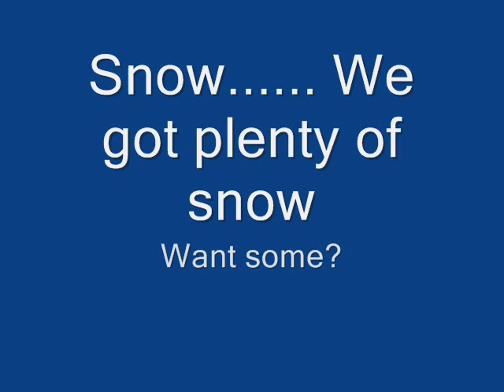The Blizzard of 2010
In February of 2010, the Mid Atlantic region got a large amount of snow which paralyzed cities for days. Schools and Governments were closed for days. The cities struggled to deal with 4 ft. of snow.